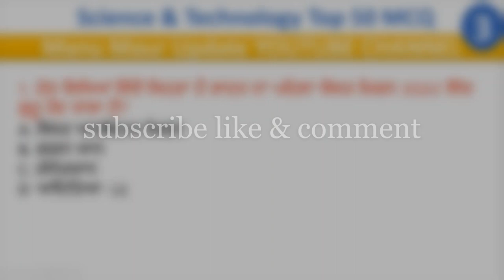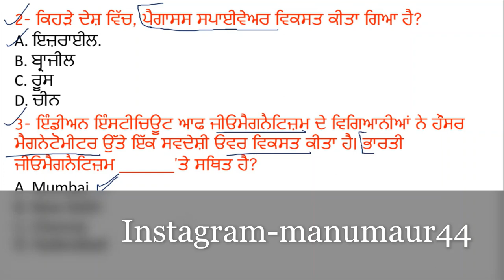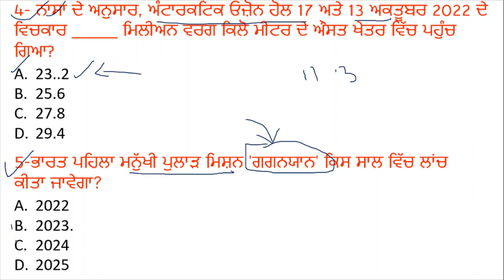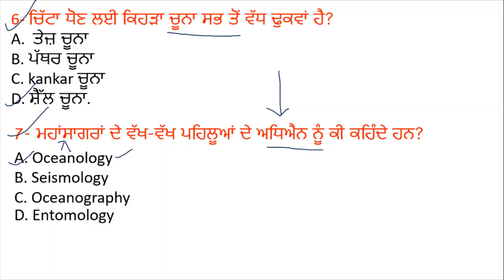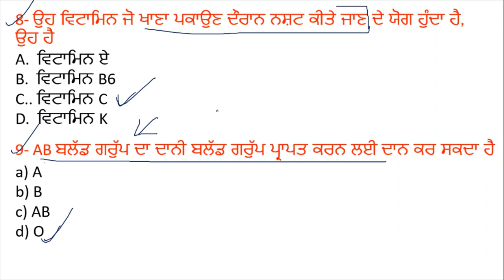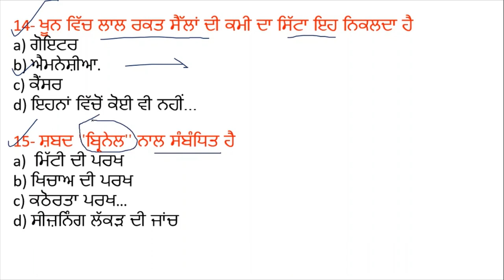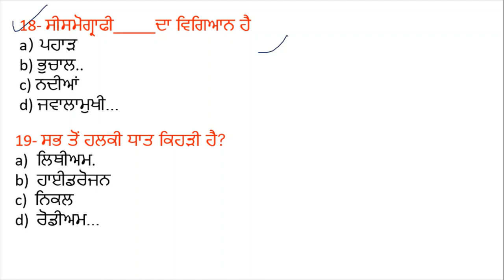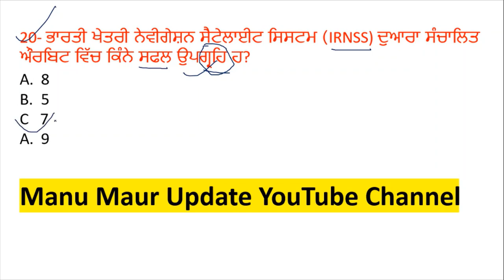Science & Technology MCQ Class 3 Forest Guard Exam Important MCQ 2022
Hello Friends This is a Informative Channel and This Video is Full Information About Punjab sarkari  jobs news punjab forest guard science and technology mcq class by Manu maur. exam forest guard exam syllabus manu maur science and technology class 2022 important mcq class science and technology top important class mcq punjab forest guard punjab forest guard exam date 2022 punjab forest guard admit card download 2022
forest guard exam class 2022
forest guard exam gk class 2022
forest guard exam current affairs class 2022
forest guard exam science and technology mcq class 2022